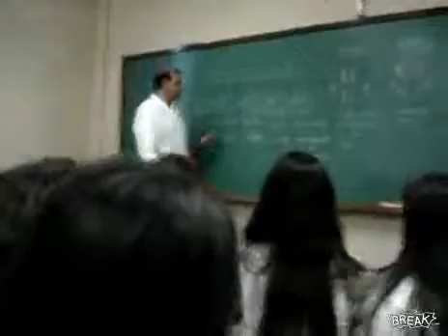Teacher Destroys Students Phone..HILARIOUS!!